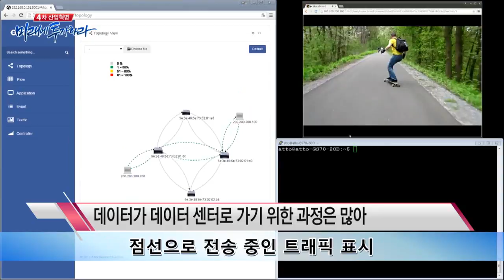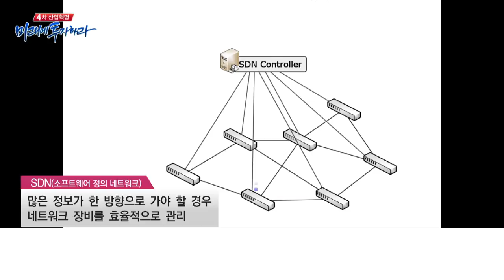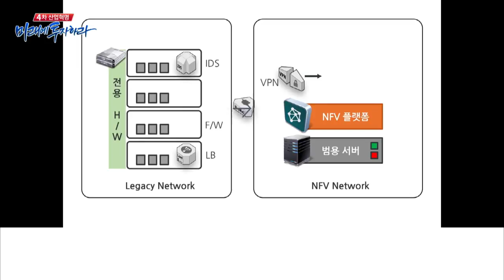[4차산업혁명] 아토리서치